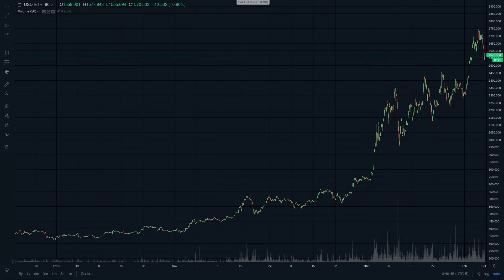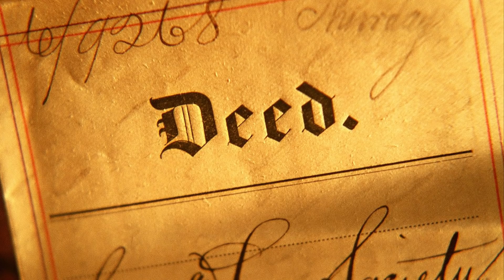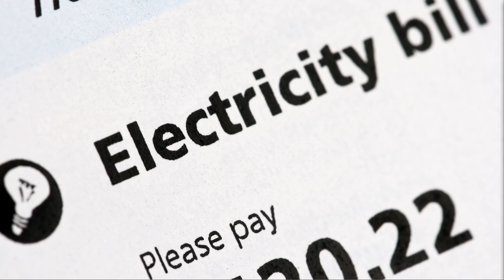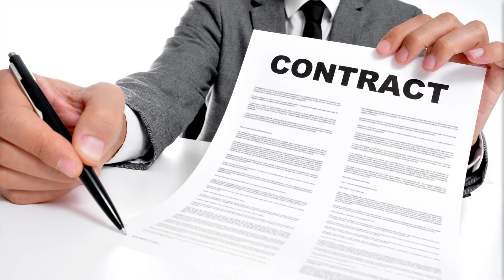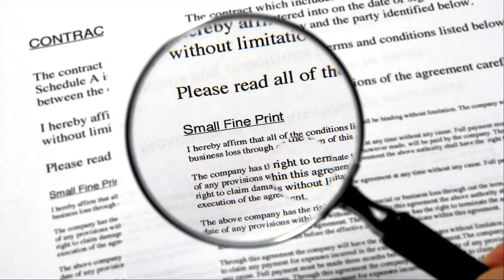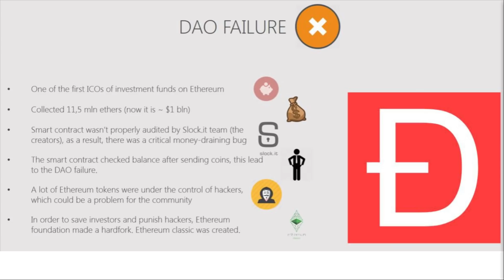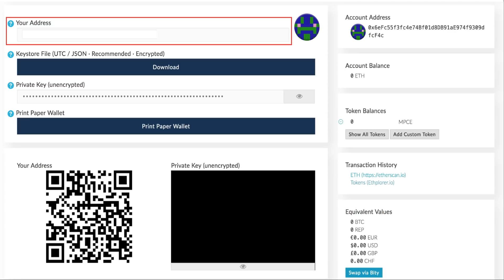How Ethereum Works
In this video I explain how ethereum works, how ether (the actual currency behind ethereum) gets its value, and how Solidity (the programming language of ethereum) is used to write smart contracts, the logic that runs decentralized apps on the ethereum network.

Monero
45F2bNHVcRzXVBsvZ5giyvKGAgm6LFhMsjUUVPTEtdgJJ5SNyxzSNUmFSBR5qCCWLpjiUjYMkmZoX9b3cChNjvxR7kvh436

Dash
Xh9PXPEy5RoLJgFDGYCDjrbXdjshMaYerz

Zcash
t1aWtU5SBpxuUWBSwDKy4gTkT2T1ZwtFvrr

Chainlink
0x0f7f21D267d2C9dbae17fd8c20012eFEA3678F14

Bitcoin Cash
qz2st00dtu9e79zrq5wshsgaxsjw299n7c69th8ryp

Etherum Classic
0xeA641e59913960f578ad39A6B4d02051A5556BfC

USD Coin
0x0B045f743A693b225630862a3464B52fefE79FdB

bc1qyj5p6hzqkautq4d3zgzwfllm7xv9wjeqkv857z

Ethereum
0x35B505EB5b717D11c28D163fb1412C3344c7684d

Litecoin
LQviuYVbvJs1jCSiEDwWAarycA4xsqJo7D

DOGE
D7MPGcUT4sXkGroGbs4QVQGyXqXd6QfmXF